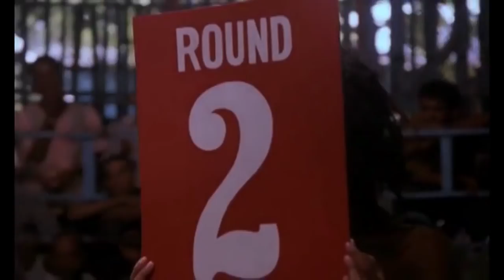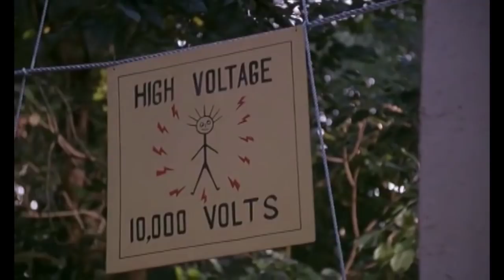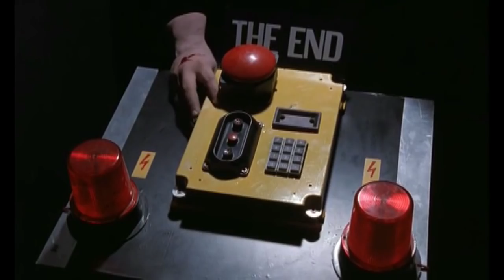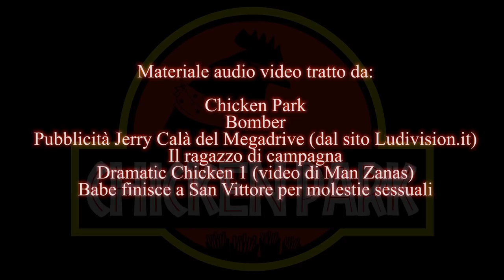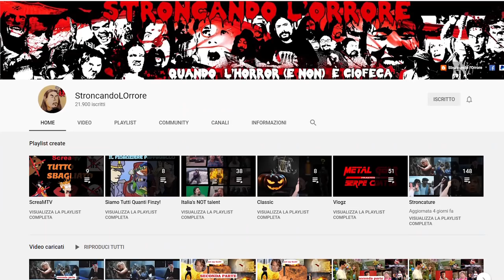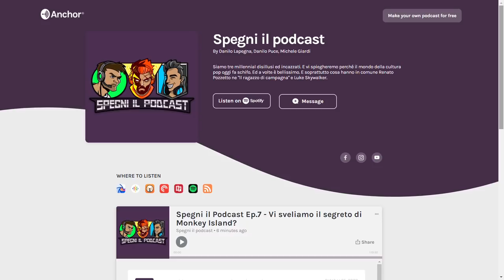Chicken Park - Videorecensione by Mightypirate e Stroncando l'Orrore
Scream convince finalmente Mighty a recensire un film di Jerry Calà

COPERTINA
L'Oscuro Signore dei Fagiani